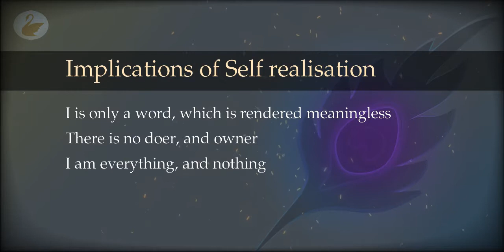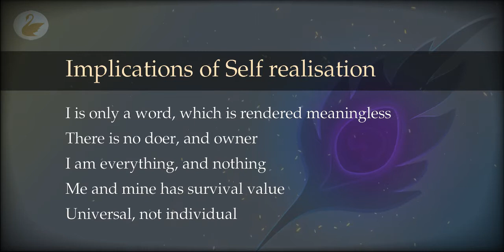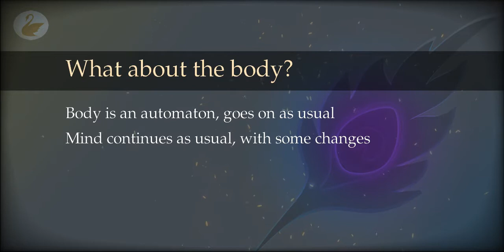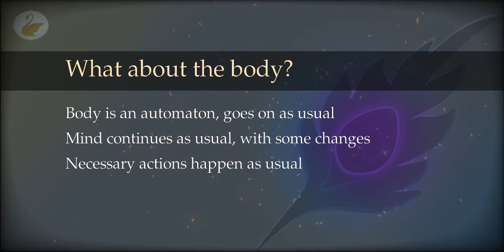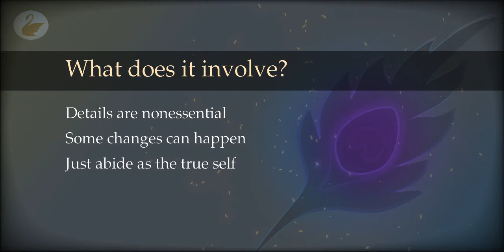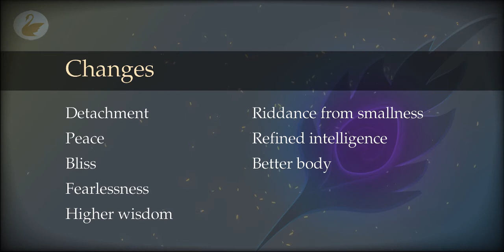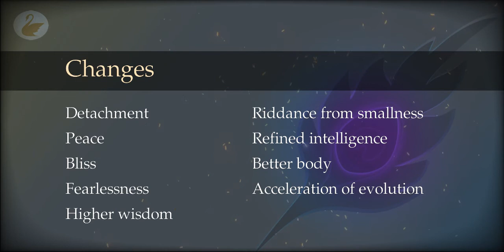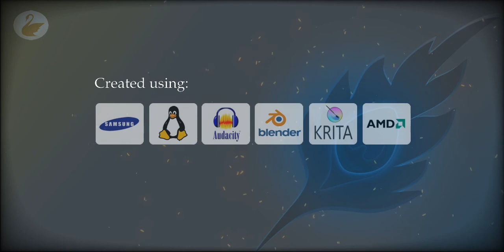16 : Experiencer : Implications of Self Realisation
What are the implications of Self realisation? What happens to the body? What does it involve? What changes can we expect? What options do I have? Why is it so important?

00:00 Implications of Self realisation
02:41 What about the body?
05:14 What does it involve?
06:03 Changes
09:13 Options